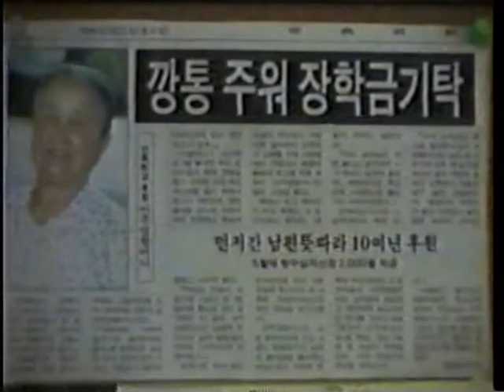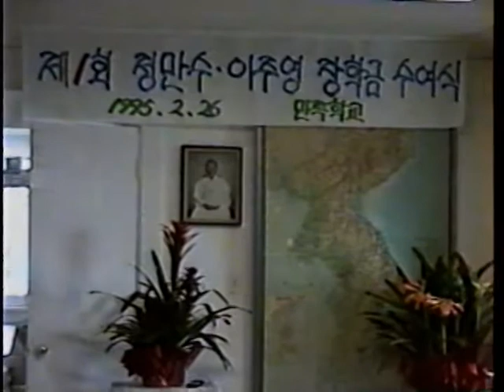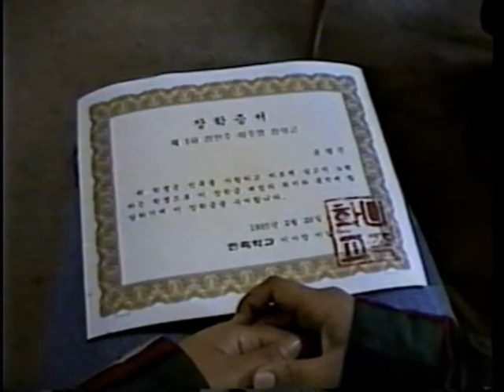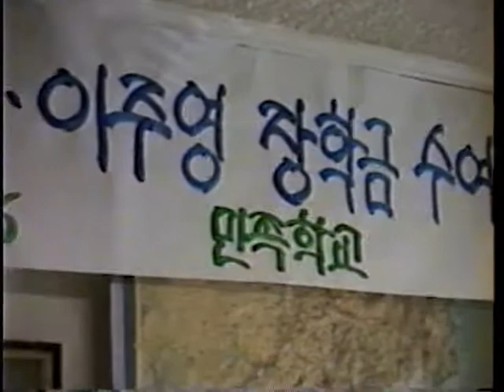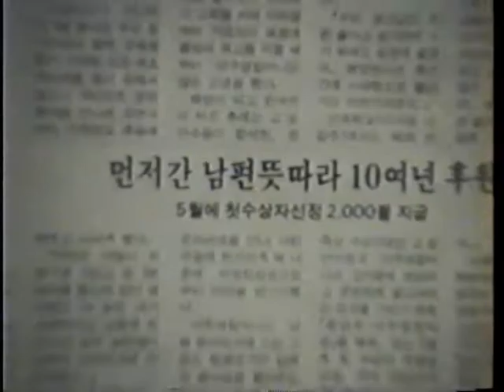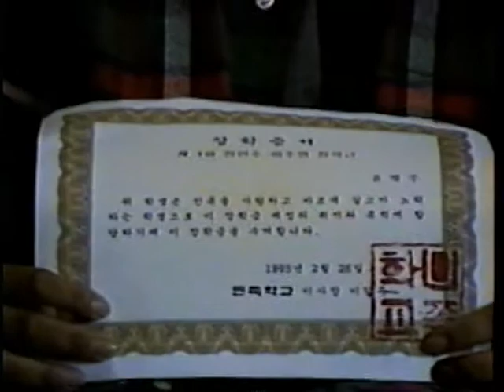1995-02-25 정만수 이주영 장학금 1회 수여식 VHS-044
깡통 장학금